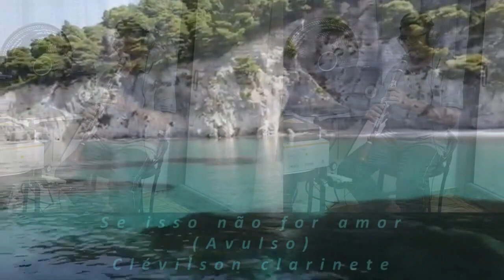Se isso não for amor (Avulso) Clévilson clarinete